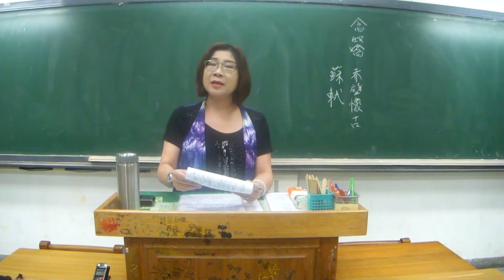104.11.25【念奴嬌‧赤壁懷古】蘇軾 / 吳秀真朗讀吟唱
【念奴嬌‧赤壁懷古】蘇軾 / 吳秀真朗讀吟唱
大江東去，浪淘盡，千古風流人物。故壘西邊，人道是，三國周郎赤壁。亂石崩雲，驚濤裂岸，捲起千堆雪。江山如畫，一時多少豪傑。
遙想公瑾當年，小喬初嫁了。雄姿英發，羽扇綸巾，談笑間。檣櫓灰飛煙滅，故國神遊，多情應笑我。早生華髮，人生如夢，一尊還酹江月。